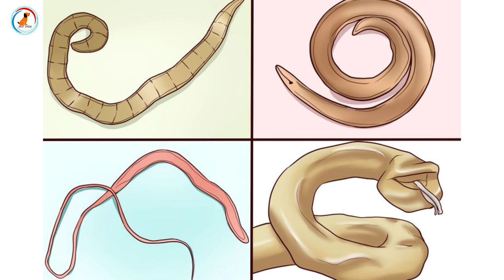Street dog diet plan / dog ka weight kaise badhaye / कुत्ते को मोटा और तगड़ा कैसे बनाएं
Hi,
welcome to our Dogs  youtube channel At mix

Title :- Street dog diet plan / dog ka weight kaise badhaye / कुत्ते को मोटा और तगड़ा कैसे बनाएं

 Hello doston aaj ke is video mein ham baat karne wale streat dog ko kaisa Mota aur tagada banaen क्या-क्या khane ko Dena chahie aur क्या-क्या nahin Dena chahie dog ko कौन-कौन se ghar ke food de कौन-कौन se bahar ka dog food de vah sab kuchh is video mein batane wala hun isliye is video ko last Tak jarur se dekhna